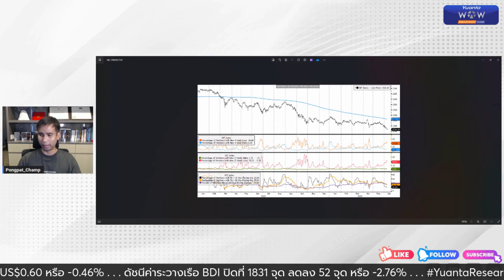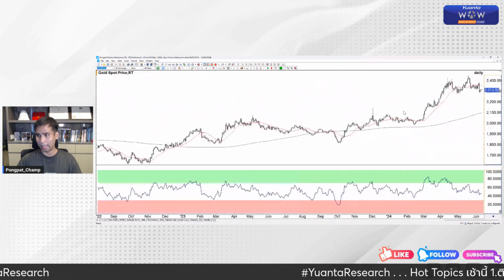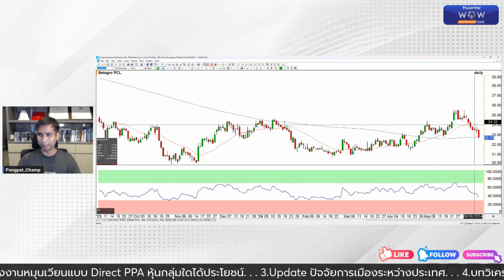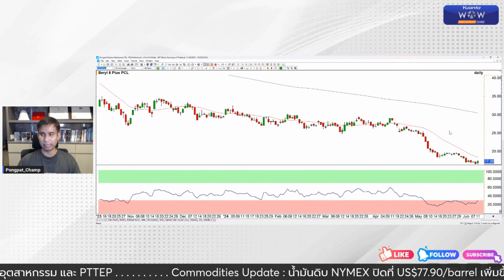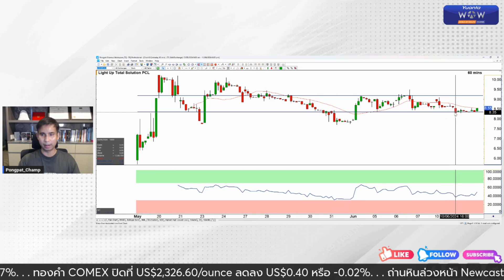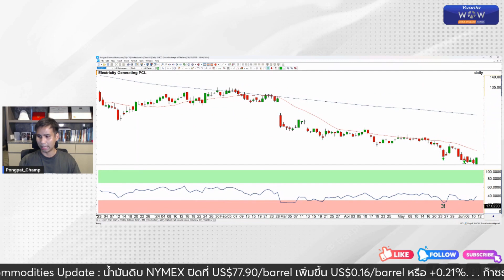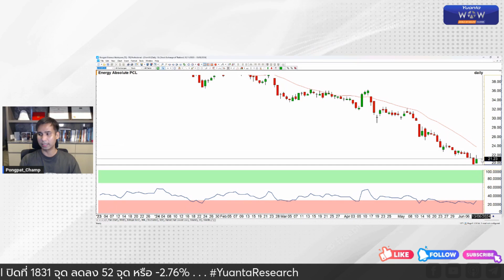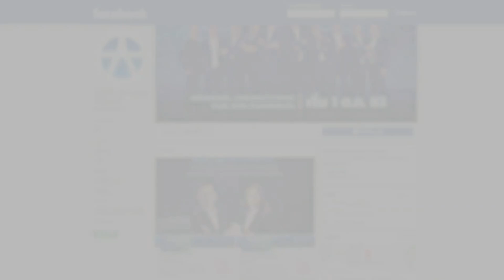6 หุ้นเด่นทางเทคนิค : BTG, GPSC, SJWD, SAK, BE8, BEC [TECHNICAL VIEW 12/06/2567]